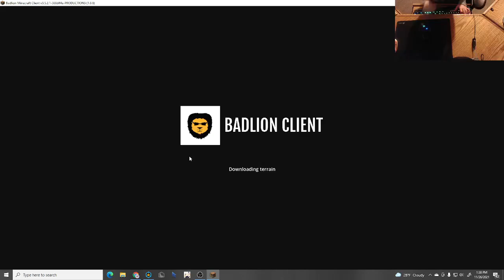Free wins!!??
In today's video i got 2 free wins